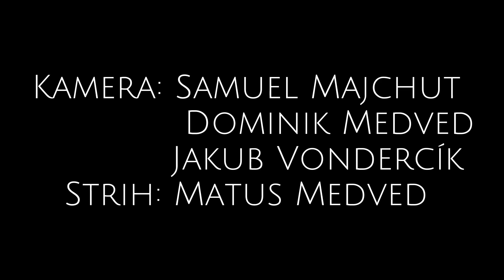Akadémia - Jingle Bells, All i want for Christmas dance